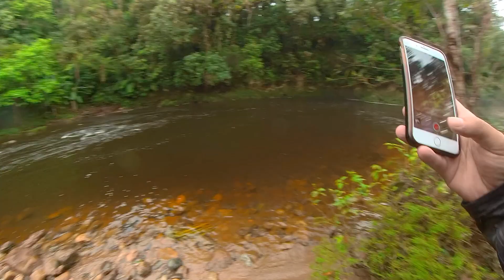Pescaria em Morretes Rio Nhundiaquara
Pescaria em Morretes Rio Nhundiaquara, nesse usamos a isca spinner, muito produtiva, pegamos lambari, saicanga e jacundá.

Materiais utilizados 👇
Vara Speed Prime 2-6lbs
Molinete Abu Garcia SB 20
Linha Mult YGK 20lbs

Meu canal com amigos 👉   @PescadoresdoFiasco

Pescas e Aventuras ©

TRAÍRA DEU SHOW NA PESCARIA